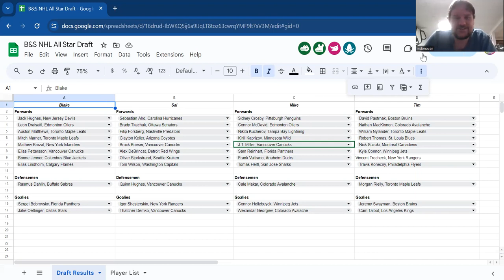Episode 494: Broken Legs & Coyotes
It's NHL All Star Weekend and Blake & Sal are holding their own draft! Along with Mike and Tim from ⁠@Randomchatter , they draft all the all stars and have alot of fun and laughs doing it. Enjoy the show!